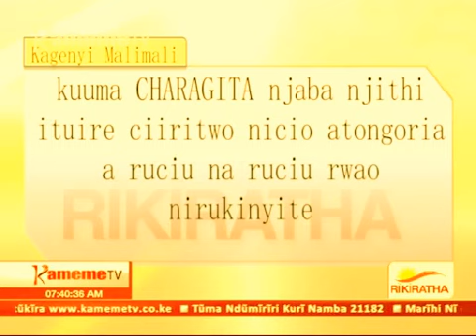Cararuku: Utongoria wa andu ethi 05.05.17